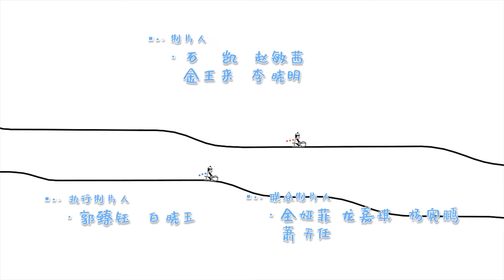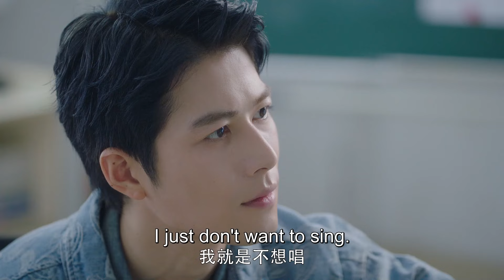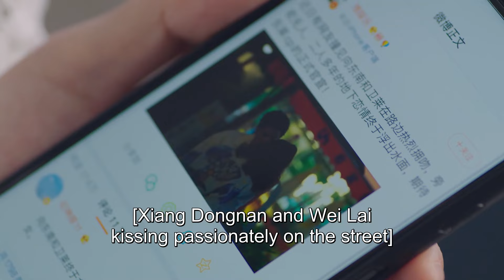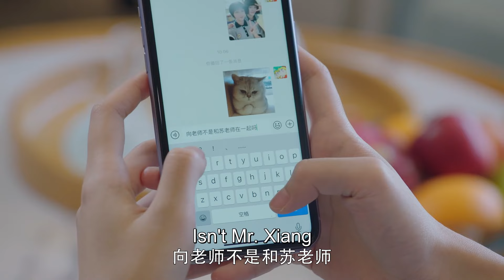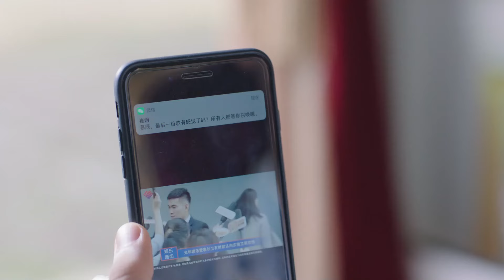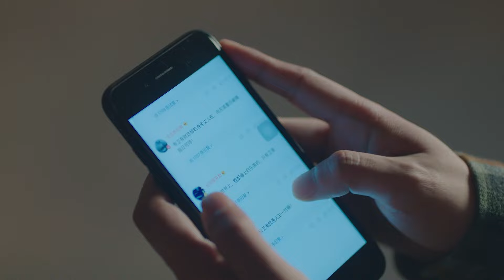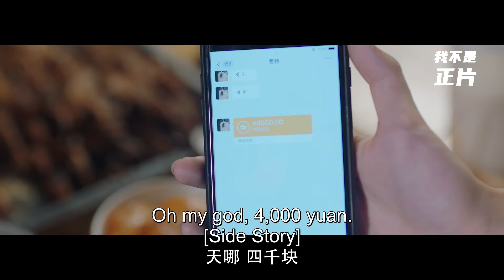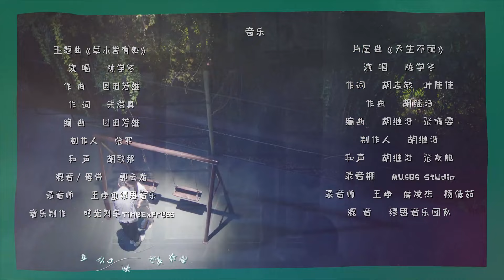【Eng Sub】EP 31丨Brilliant Class 8丨Yuan Lai Shi Lao Shi A丨原来是老师啊!丨Cheney Chen, Karlina Zhang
🔖Brilliant Class 8 Yuan Lai Shi Lao Shi A So It's Teacher 原来是老师啊!
💬【Synopsis】
The drama focuses on the story of a popular fallen superstar, Xiang Dong Nan, who becomes a music teacher and classroom teacher and grows up together with English teacher Su Qi and the students of Senior Class 8.

🎧 CAST MEMBER 🎧
Cheney Chen,  Karlina Zhang,  Zhang Li,  Wang Rui Chang,  Bian Cheng